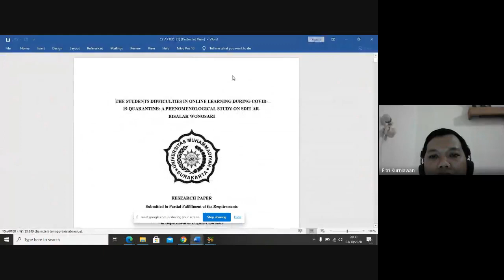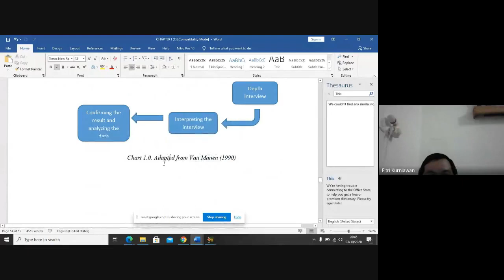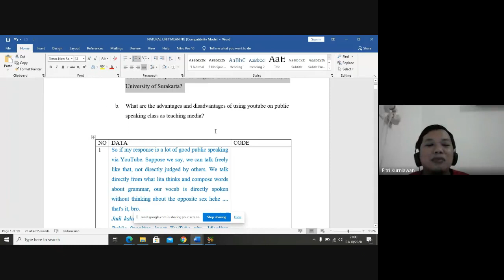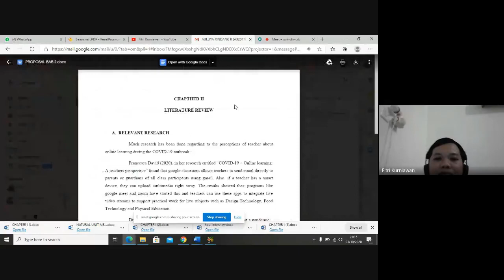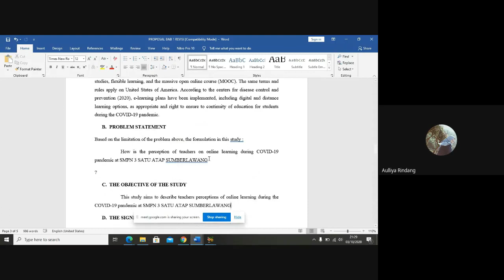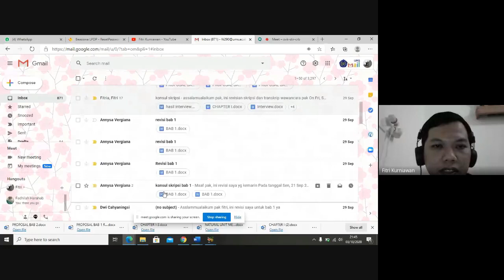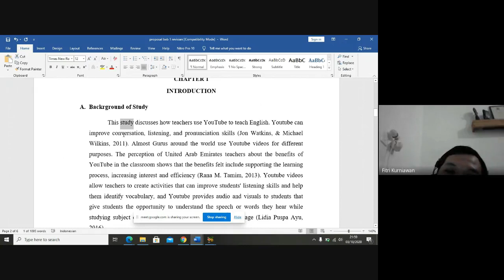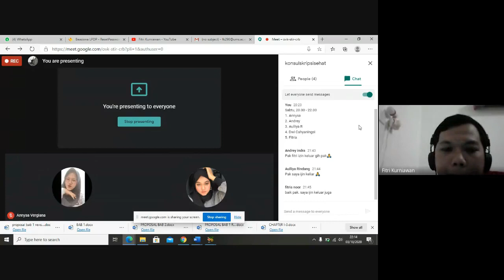CARA MEMBUAT SKRIPSI S1 MENGGUNAKAN BAHASA INGGRIS | BAB 1 dan BAB 4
Konsultasi Pembimbingan Skripsi#Skripsi Bahasa Inggris